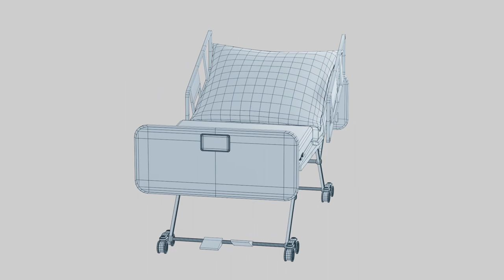Hospital Bed 3D Model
Poly count: 14 046
Low poly, PBR, game-ready